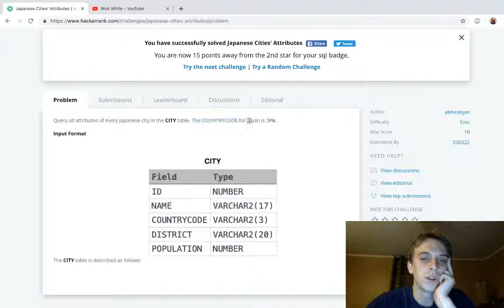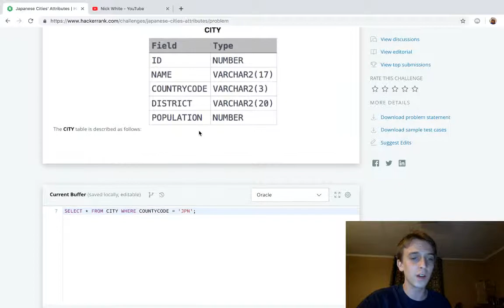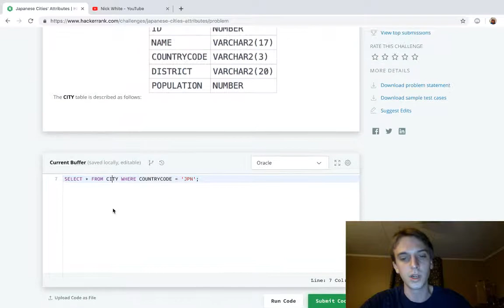HackerRank Japanese Cities' Attributes Solution Explained - SQL